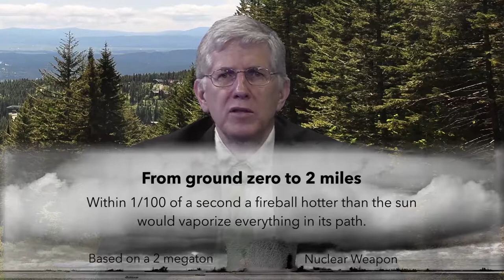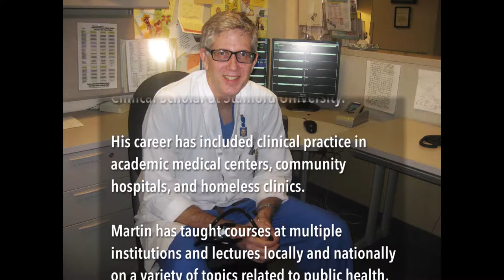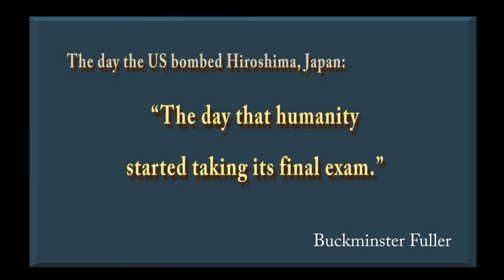003 Nuclear Weapons and the Campaign to Abolish Them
This episode begins with brief history of the instruments of war leading up to a discussion of the health and environmental consequences of nuclear weapons.  Our guest Chuck Johnson, Nuclear Power Program Director at Oregon Physicians for Social Responsibility (PSR), will discuss the 2017 Nobel Peace Prize winning International Campaign to Abolish Nuclear Weapons and the United Nations’ Treaty on the Prohibition of Nuclear Weapons.